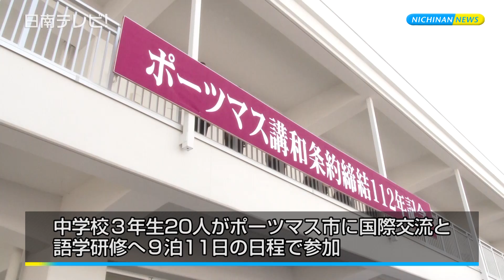日南学園でベル･リンギングを再現（宮崎県日南市）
米国・ポーツマス市と国際交流がある、日南学園（添田昌邦理事長・全校生徒652人）で、ベル･リンギングを再現するイベントがありました。　ベル･リンギングは１９０５年９月５日に日露戦争の講和条約としてポーツマス条約が調印された際にベルを鳴らしたとされています。

　ポーツマス条約の調印時間にあわせて１５時４７分、吹奏楽部のファンファーレに続き、生徒たちが１５０個のベルの音を響かせ姉妹都市の友好を願いました。

　毎年行っているベル･リンギングは、今年で３回目。
▽生徒会長の宮元勇伍さんは「ポーツマス市との友好関係は今までどのように繋がってきたのか考えながら鳴らしました。ポーツマス市は治安も良く景色がきれいだと聞いている。街並みや人の良さとかを感じながら楽しんできたい」　▽ベル･リンギングに参加した生徒は「これからもポーツマス市との交流が深まるようにと思いながら鳴らしました。外国に行ったことがないので、ポーツマスとの交流を深めて、きちんと学んで帰ってきたい」と話していました。

　１０月には日南学園中学校３年生の生徒２０人がポーツマス市に国際交流と語学研修へ９泊１１日の日程で参加する予定です。